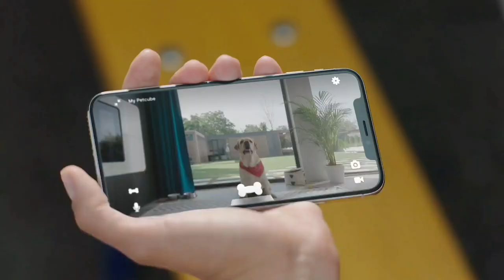TOP 10 MOST Adorable Designer Dog Breeds | 🐶Cutest Hybird Puppies Around!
A designer dog is more than just an overpriced canine. These fancy dogs are well-loved by many people because they possess desirable attributes from two separate dog breeds. If you're looking for the top 10 most adorable designer dog breeds you are in the right place.

📈 Additional Resources 📈

🐕 Brain Training To Skyrocket Your Dogs Obedience & Intelligence!

This post may contain affiliate links, meaning I get a commission if you decide to make a purchase through my links, at no additional cost to you, and helps support the channel.

🦴About US 🦴

Welcome to Dog Oracle! What you can expect on my dog channel is the best well-researched dog videos with information about dogs that you can use to better inform you on what puppy to get that suits you and your lifestyle.

I believe the more facts about dogs you have about the dog breed, the more tools you have to implement when puppy training, so you can enjoy the time you have with your well-trained, healthy dog instead of the stress and headaches that come with not having a well trained dog.